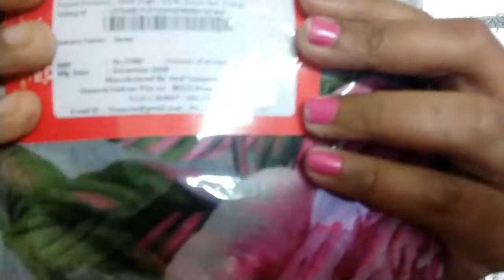Sari unboxing under 300| Flipkart saree under 300|Affordable saree